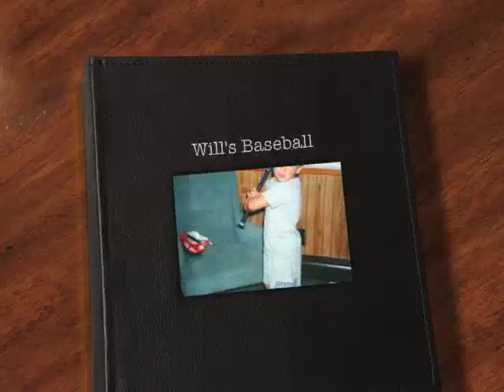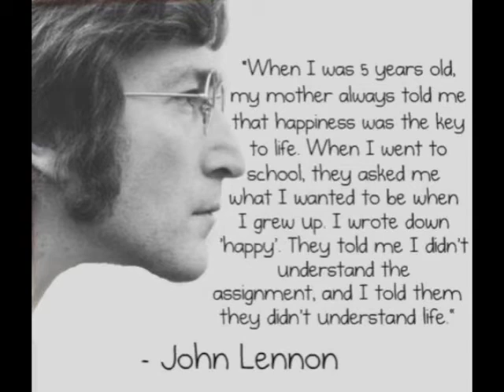Will's Baseball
Will McGary's Baseball